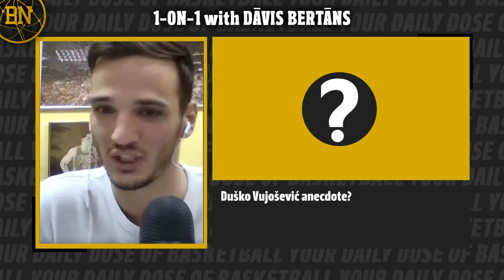DAVIS BERTANS: “He had our keys just to check up on us.”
Imagine a young player waking up and seeing his coach sitting next to his bed. “I just wanted to make sure you had a good night’s sleep.” That was a real possibility for Davis Bertans and Bogdan Bogdanović while playing in Belgrade for Dušan Vujošević.